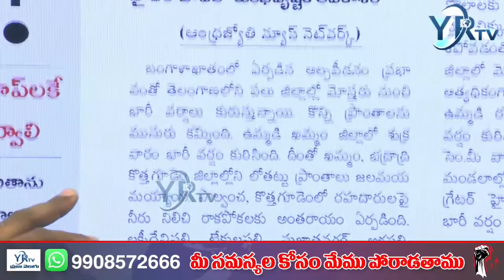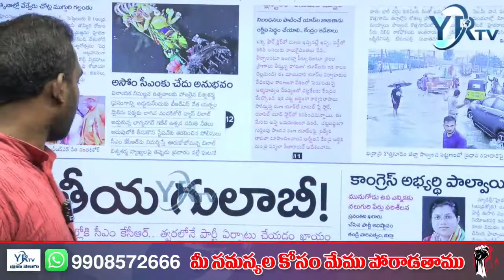మరో రెండు రోజుల పాటు తెలంగాణలో భారీ వర్షం | Heavy Rains in Telangana | YR TV Telugu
వర్షాల్లో కొట్టుకుపోయిన 100 కోట్లు